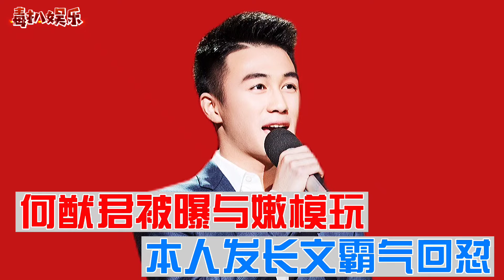何猷君被曝与嫩模玩！本人霸气回怼，并反问13个问题？